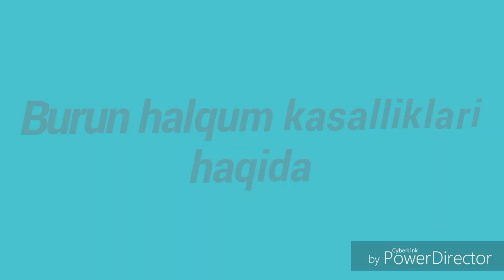Burun halqum kasalliklari haqida HD